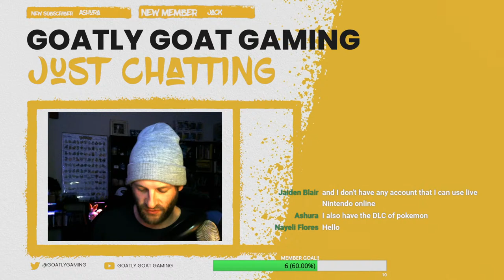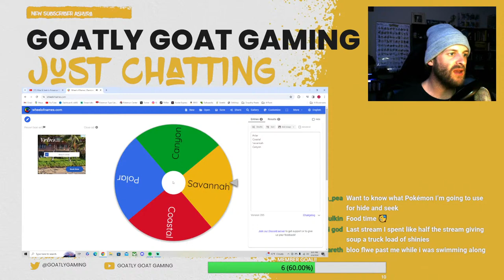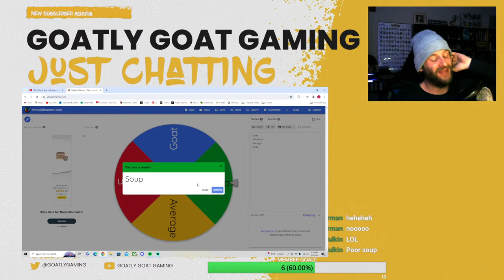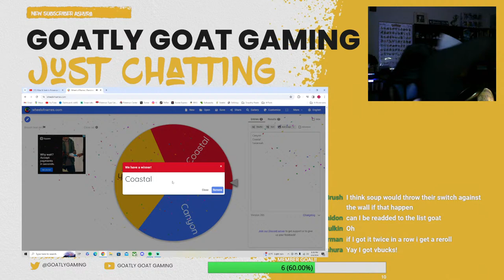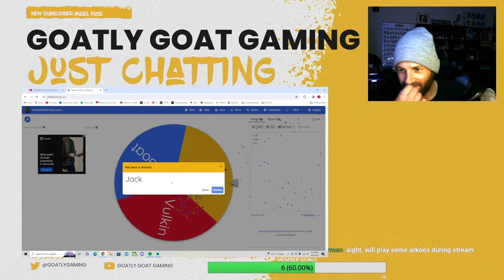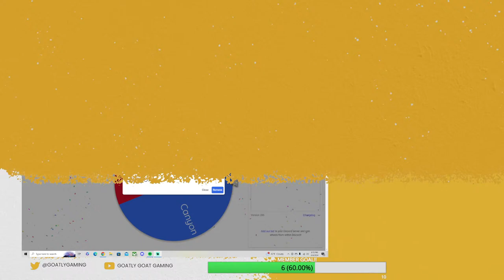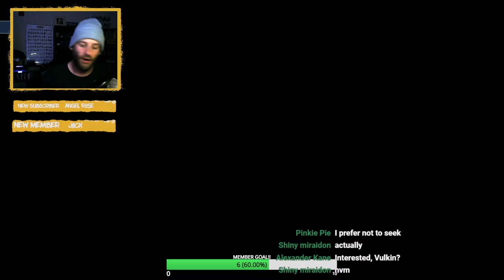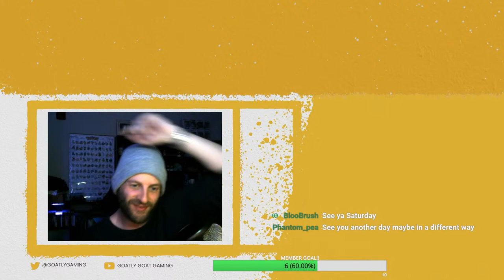Hide & Seek in Pokemon Scarlet & Violet w/ Chat LIVE!!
🌟 Calling all Pokemon trainers and enthusiasts! Join Goatly Goat for an electrifying livestream adventure as we embark on a thrilling game of hide and seek in the vibrant world of Pokemon Scarlet/Violet. Get ready to blend into the lush wilderness of the Blueberry Academy terrarium as your favorite Pokemon! Whether you're channeling the agility of Pikachu or the stealth of Eevee, this is your chance to become one with your beloved Pokemon. As Goatly Goat searches high and low, engaging with chatters and viewers alike, the excitement is sure to be contagious. Don't miss out on this one-of-a-kind experience - tune in, hide well, and let the games begin! 🚀✨

Become a Member of the Barnyard!!!